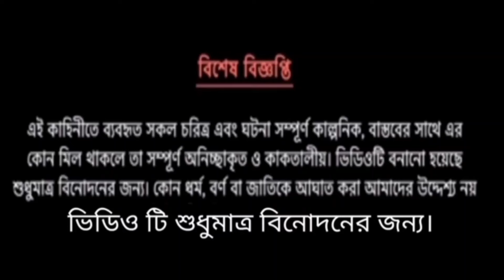❤️ আপনার হবি কী? ❤️| Bengali Funny Comedy Cartoon Video | Futo Fata Cartoon |Freefire Cartoon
❤️ আপনার হবি কী? ❤️| Bengali Funny Comedy Cartoon Video | Futo Fata Cartoon |Freefire Cartoon| Laxmi animation |Tweencraft Cartoon |